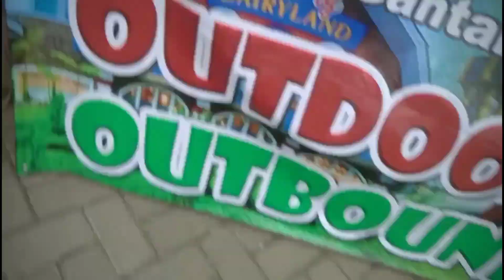Pasuruan Punya Wisata Yang Bagus Buat Outbound // MI CHOIRUL ANAM MENGANTI GRESIK